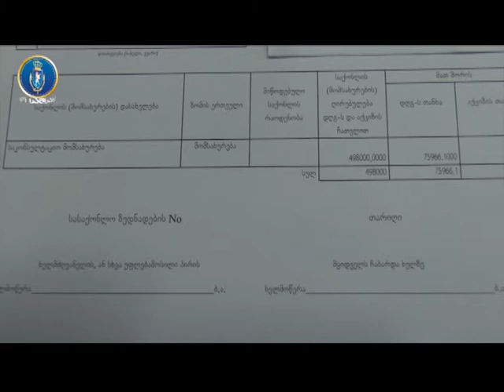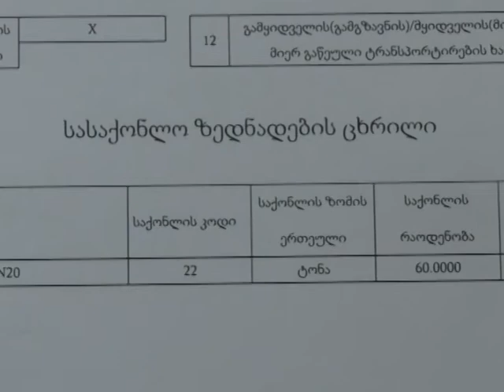ყალბი დოკუმენტის დამზადება-გასაღების ფაქტზე სამი პირი დააკავეს